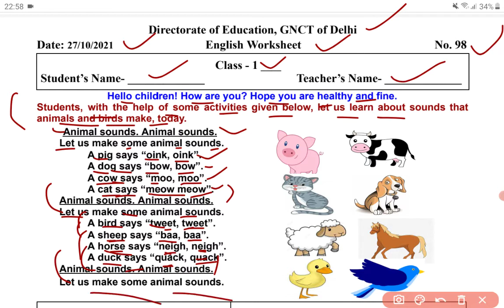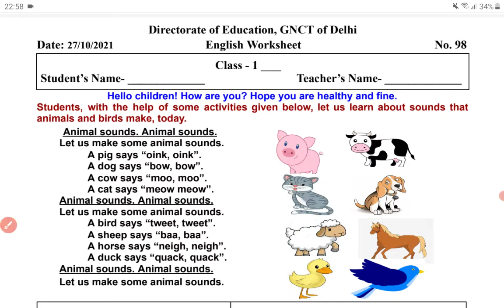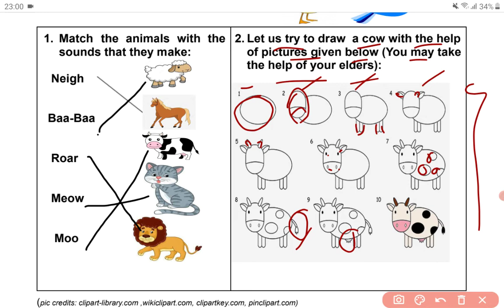Class 1 English Worksheet 98 (27-10-2021) Wednesday | DoE Delhi | Animal Sounds